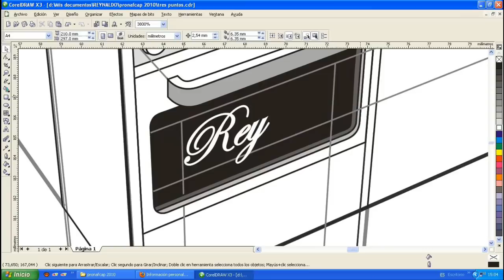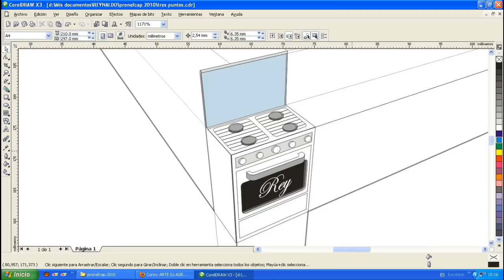cocina en corelDRAW - reynaldo palacios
Video elaborado con captura de pantalla, ¡uf! hacer un video "cuadro por cuadro" si que requiere paciencia.